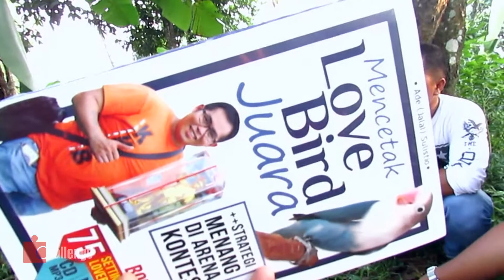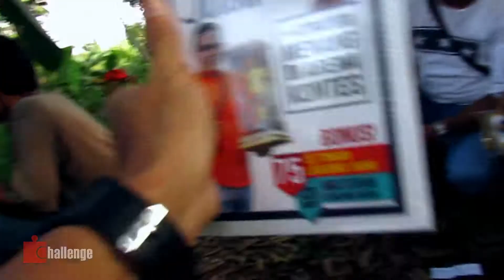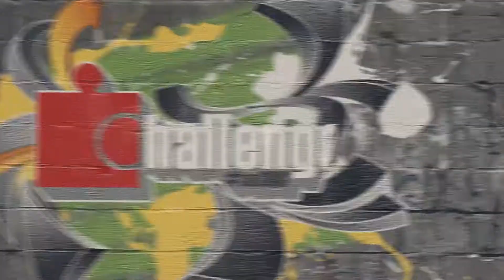CHALLENGE : 100% GAK BISA JAWAB! Siapa Pendiri Tim Juri SIGMA RAYA?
Siapa Pendiri Tim JURI INDEPENDENT SIGMA RAYA Bandung? pasti pada salah. Mau tau jawabannya? cek video Challange berikut ini :